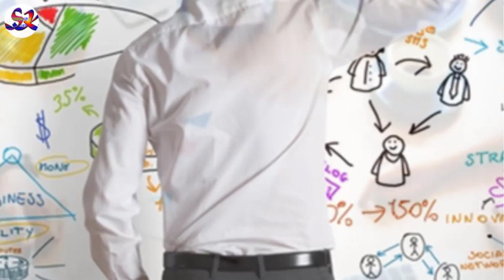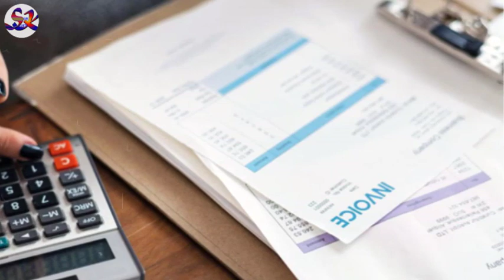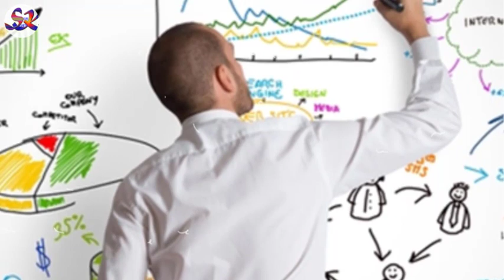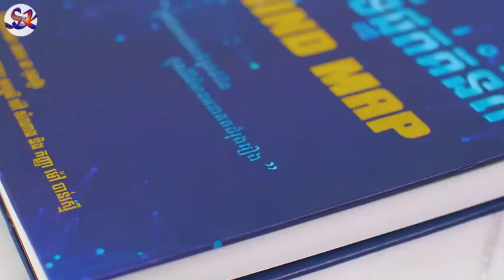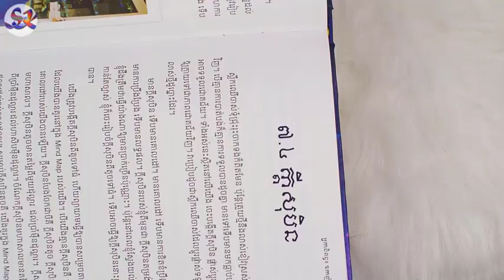មូលហេតុធំៗ ៤ ធ្វើឱ្យការរកស៊ីថ្មីថ្មោងបរាជ័យ | ផែនទីផ្នត់គំនិត | ឧកញ៉ា ជា​ តុងហ៊ួរ